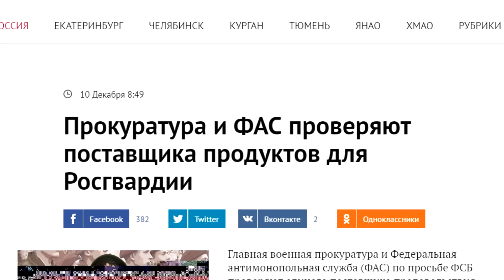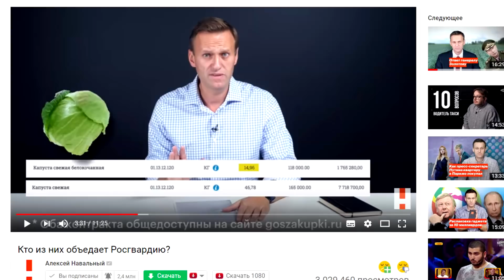Золотов подал в суд на Навального. Leon Kremer #34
Глава Росгвардии Виктор Золотов подал в суд на Алексея Навального. Среди его требований - миллион рублей и опровержение информации, указанной в расследовании ФБК касающемся закупок продовольствия для Росгвардии. Дуэль между ними не произошла, дебаты на федеральном канале тоже не случились, так что Виктор Золотов решил пойти по пути Усманова и подать в суд. Кроме того, чтобы улучшить свою репутацию, Золотов пообещал передать миллион рублей отсуженный у Навального на пожертвование детскому дому. Такой же способ "избавления от грехов" совсем недавно использовал известный блогер Николай Соболев. Очень жаль, что сострадание к детям в наше время становится универсальным способом оправдать свою продажность.